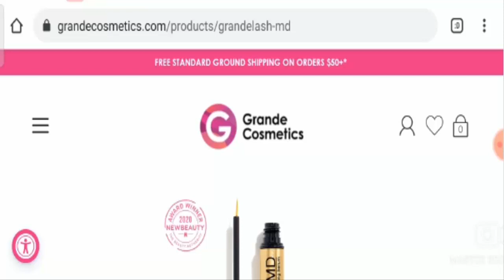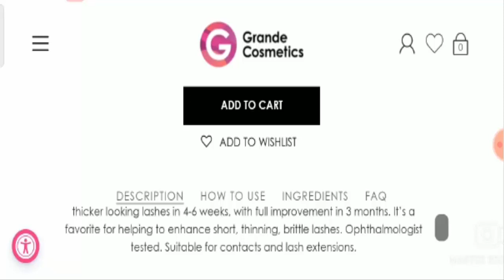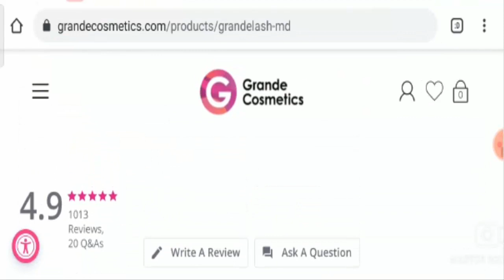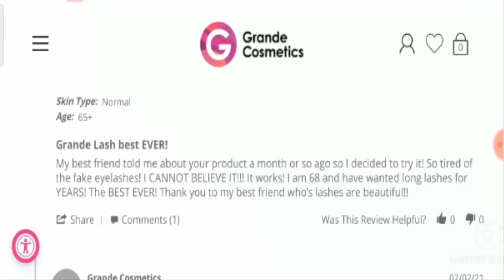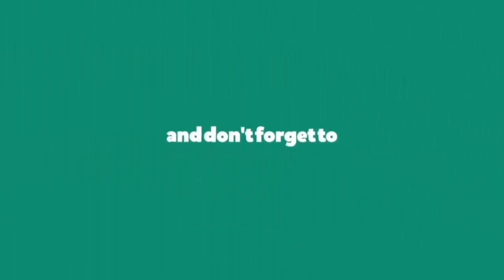Grande Lash Reviews (Feb 2021)- Whether You Should Buy This Product? Watch Now!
Grande Lash Reviews (Feb 2021)- Whether You Should Buy This Product? Watch Now! | Scam Adviser Reports

About Grande Lash Reviews-

Today, I am going to explain - Is Grande Lash Reviews Legit or a Scam. Friends, this is not our website. If you have never ordered anything from this website, this unbiased review will help you in deciding the answer to this question -  Should I buy from it or not? If you have experienced any fraud over this website then watch this video till the end, I will share the way to get your money back.

Refund Link-

ScamAdviserReports